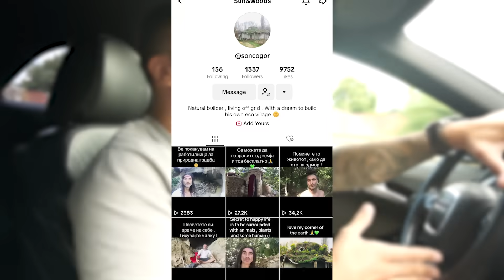OVA E COVEKOT KOJ OSTAVIL SE ZA DA ZIVEE VO PRIRODA!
Доколку сакате да ме поддржите со цел да гледате поквалитетни видеа  можете со донација преку:
или Преку Super Thanks

Уживајте!